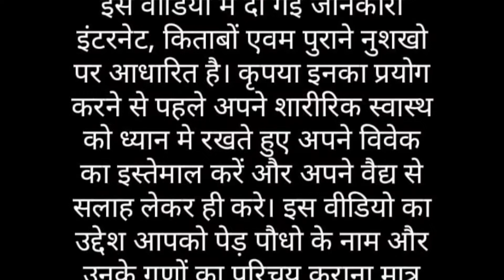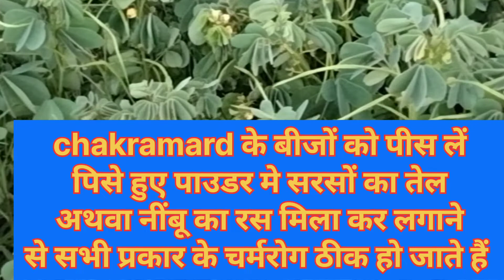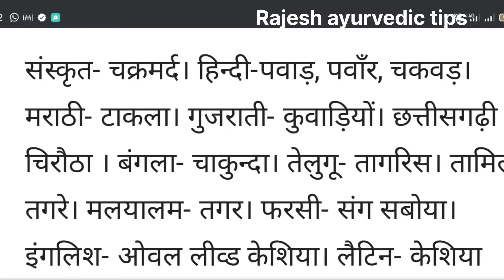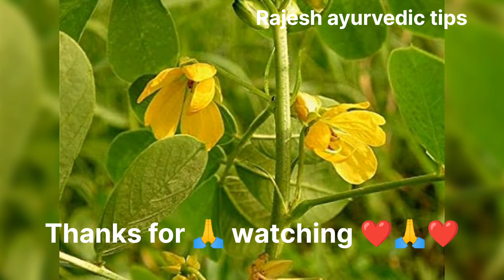चकवड़//चक्रमर्द (cassia tora) चर्मरोग, दाद खाज, खुजली, एक्जिमा कुष्ठ रोग की अचूक दवा